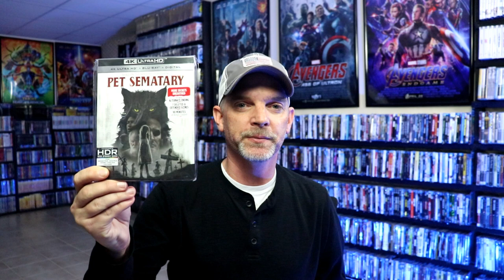31 Days of Horror | Day 21 - Pet Sematary 1989 VS 2019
Which version of Pet Sematary do I prefer?  Watch and find out.

Purchase these for your collection:
1989 Pet Sematary on 4K
2019 Pet Sematary on 4K
Pet Sematary 2-Movie 4K